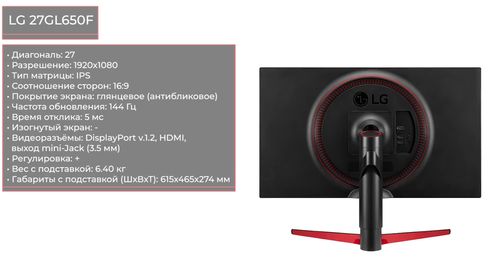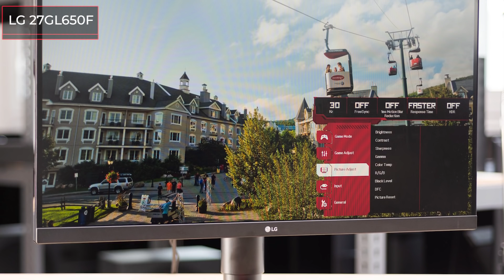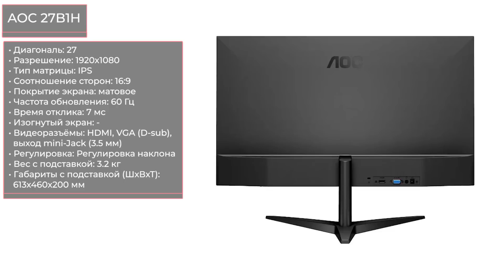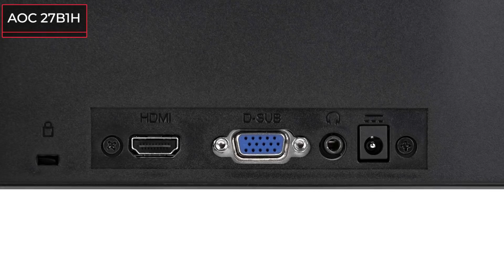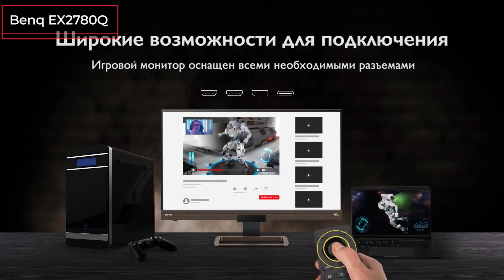ТОП—7. Лучшие мониторы 27 дюймов 2020 года. Рейтинг на Август!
✔ ! Монитор Samsung C27JG50QQI